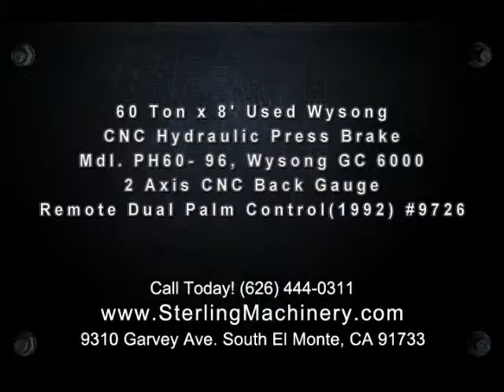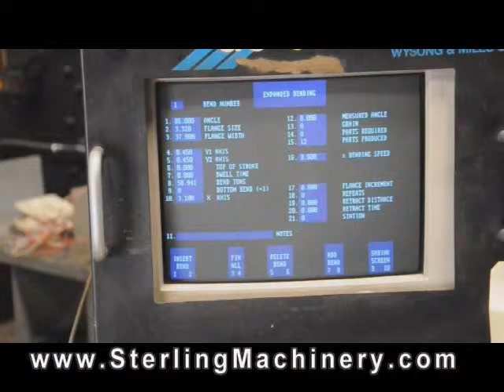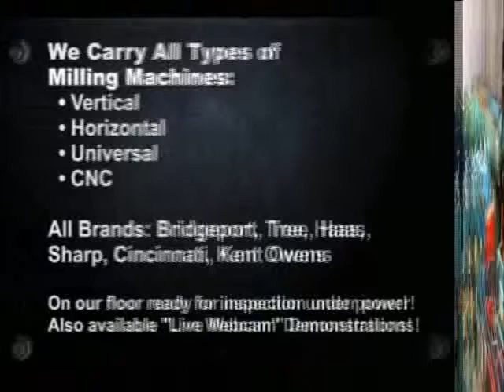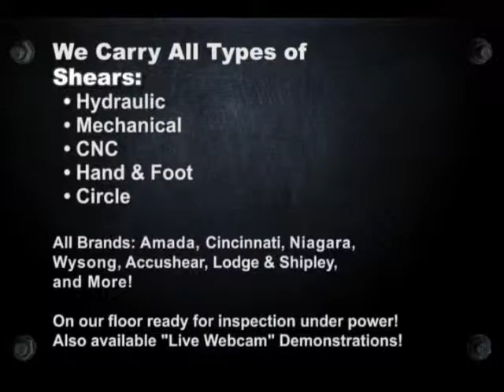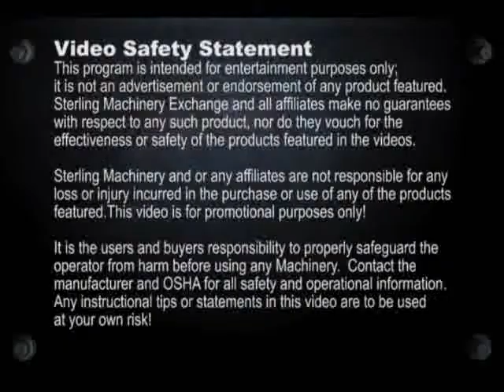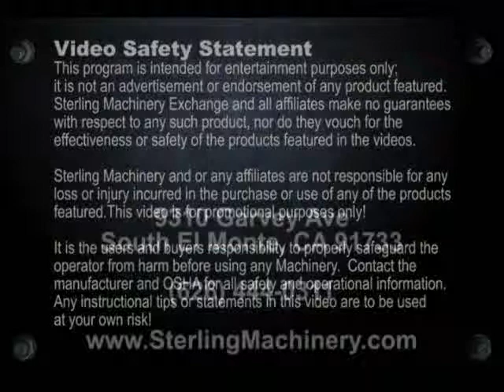60 Ton x 8' Used Wysong CNC Hydraulic Press Brake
60 Ton x 8' Used Wysong CNC Hydraulic Press Brake, Mdl. PH60- 96, Wysong GC 6000, 2 Axis CNC Back Gauge, Remote Dual Palm Control(1992) #9726 To view other Cnc Hydraulic, Mechanical and Hydra-Mechanical Press brakes for sale please or please call